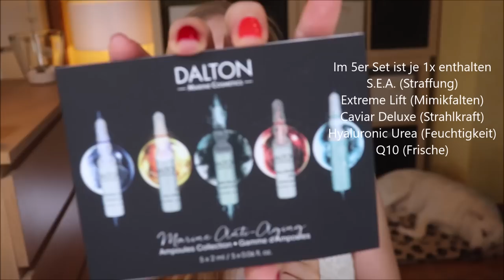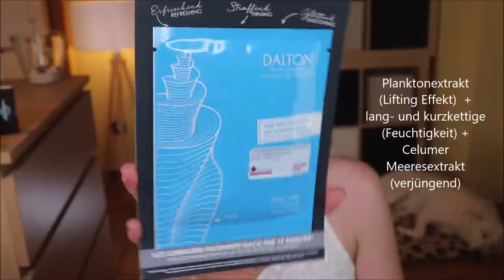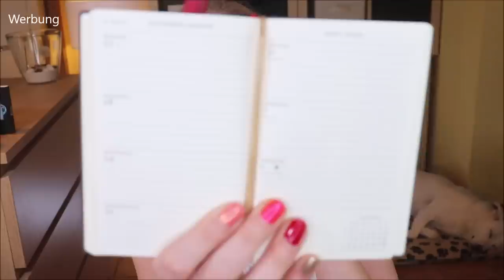MEINE FAVORITEN Q2/2021 - Beauty & Lifestyle - Kunterbunte Halbjahresfavoriten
Hier zeige ich euch meine Favoriten aus der ersten Jahreshälfte 2021.
Was habe ich hauptsächlich verwendet oder getragen?
Was ist mir besonders positiv aufgefallen und in Erinnerung geblieben?

Ja - das Video ist lang. Aber ich habe ja auch viel ausprobiert :D
Scrollt euch gerne durch die Infobox - das war ein wenig aufwändiger als sonst ;-)

00:00 Was ist unser Plan für heute?

01:10 Yepoda The Calm Balm 39 € : (o)

02:55 Gesichtsmasken und Ampullen
► Dalton Ampullenset Marine Anti Aging 21,50 € (o)
► Dalton Hydro Lift Maske 12,50 € (o)
► Missha Tuchmaske Propolis 2,90 € (P)

07:05 Beautymates Produkte als Gesichtspflege
► Glow Set 34,93 € mit meinem Code (o)
► AHA Glow Booster 17,47 € mit meinem Code (o)

10:25 Wimpern- und Augenbrauenserum
► GrandeLASH 55,17 € mit meinem Code (P)
► GrandeBROW 50,92 € mit meinem Code (P)
► Gutes Rizinusöl

14:27 Meine Pinsellieblinge
► bh cosmetics gute Sets unter 30 € (I)
► Luvia Prime Vegan Pinselset ca. 50 €
► Spectrum 30tlg. Komplettset 99,90 € (Code leider nicht anwendbar)
► Zoeva Brush Belt 25tlg. Set 190 € (I,*)

18:10 Meine Nägel sind kunterbunt und ich lieb's

19:35 Dekorative Kosmetik
► Nabla Vicious Mascara 20,32 € mit meinem Code (P)
► benefit 24h Brow Setter 27,99 € (I,*)
► LOV Aura Glow Powder 10,12 € mit meinem Code (P)
► Individuell sparen mit meinem Code CLAUDISWELT (*) bei YesStyle
► Dominique Cosmetics Transition Palette 40,72 € mit meinem Code (P)

26:01 Ein Traum ist wahr geworden

27:28 Beauty im weitesten Sinne
► Zinff Brille Jafferson-Geometric Rose Gold (Z)
► -50 % auf Gestelle und -20% auf Gläser bei ZINFF mit meinem Code WELT (*)
► Sonnenbrillenkette bei dm 4,45 € (o)
► Haarturbane im 4er Set aus Mikrofaser 11,19 €
► Meine Kleiderschrank-Ordnung

35:30 Essen und Trinken

42:15 Spirituelles, Haushalt, Hund und Garten
► Dankbarkeits-Tagebuch ca. 10 €
► Joggingleine (ähnlich) ca. 15-20 €
► Meine Büro-Buddies
► Akku-Staubsauger 119,99 €
► Gardena Combisystem ab 9,99 €
► Gardena Combisystem Geräteleiste 13,99 €

50:32 Ich habe mich nun ausgesprochen

Liebe Grüße
Claudi